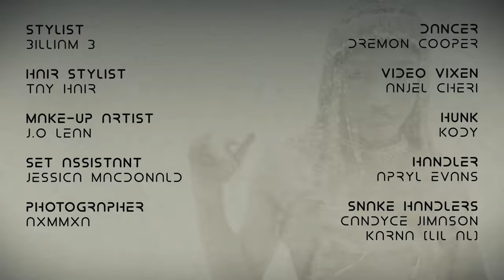Billy The Goat 100 Bars Official Music Video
100 B.A.R.Z Music Video